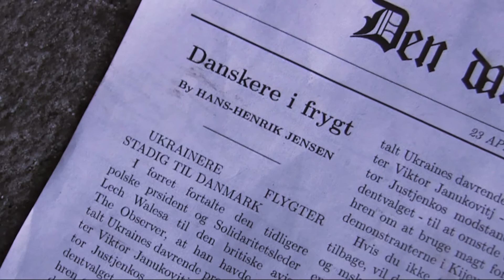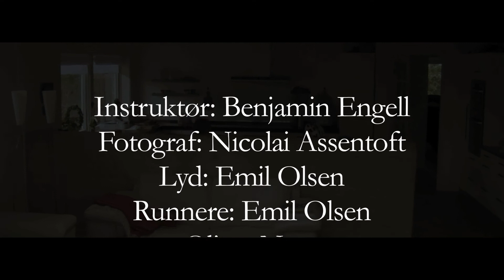Frygt for fremmede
Mediefag eksamensproduktion, 3.o, Ørestad Gymnasium
Benjamin Engell
Emil Olsen
Nicolai Assentoft
Oliver Nørager